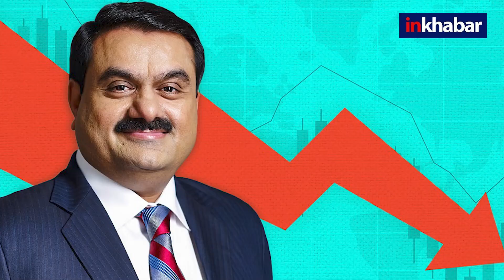INDIA alliance Mumbai meeting: Rahul Gandhi ने बिना Discussion के अडानी मुद्दा उठाया, ममता नाराज